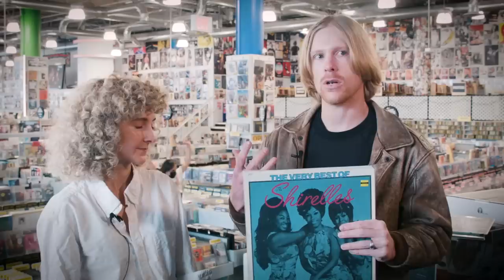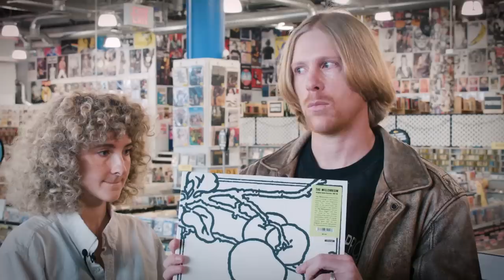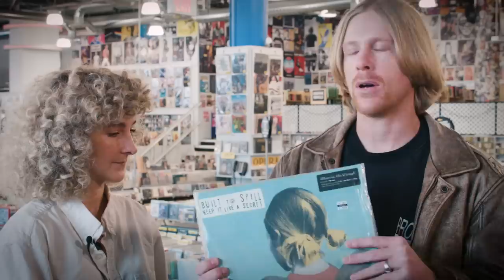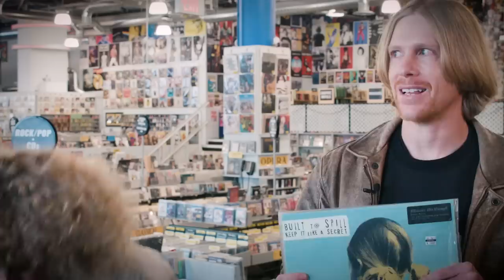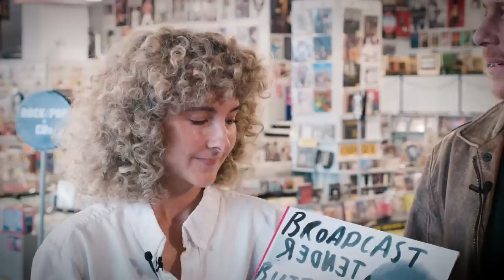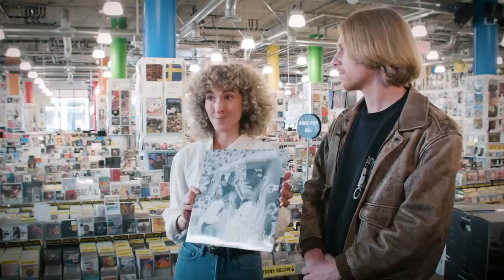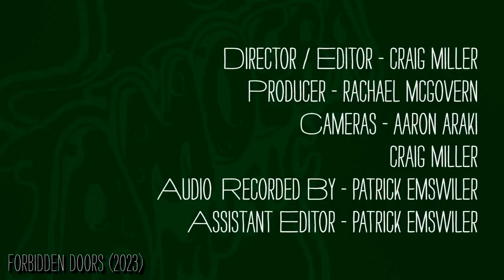Tennis - What's In My Bag?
Tennis, the husband-and-wife indie pop duo of Alaina Moore & Patrick Riley, go record shopping at Amoeba Music in Hollywood. Tennis' new album "Pollen" is available now via Mutually Detrimental.

Check out their picks:
The Shirelles - The Very Best Of The Shirelles (LP)
Minnie Riperton - Come To My Garden (LP)
The Millennium - Original Sound Sessions 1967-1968 (LP)
Third Eye Blind - Third Eye Blind (LP)
Built To Spill - Keep It Like A Secret (LP)
Laura Nyro - Eli & The 13th Confession (LP)
Spiritualized - Pure Phase (LP)
Broadcast - Tender Buttons (LP)
The Electric Prunes - The Electric Prunes (LP)
Jim Sullivan - Jim Sullivan (LP)
Björk - Vespertine (LP)